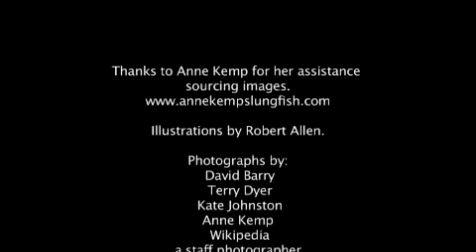The Importance of Dala: The Queensland Lungfish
Dala, the Queensland lungfish located in the Mary River, is of great significance to the local Gubbi Gubbi people and to society in general. Dr. Eve Fesl, a Gubbi Gubbi elder, explains the Gubbi Gubbi belief that ancient spirits caused Dala to come out of the sea, when the only life on earth was in the water. The lungfish developed a lung and a vertebrae and was able to come out of the water. Dr. Fesl talks about the scientific importance of Dala, including its potential use in helping people with spinal injuries.

This is a Storylines Q150 digital story. This digital story was made by the State Library of Queensland with funding from the Queensland Government.  It is a legacy of the Q150 celebrations in 2009.